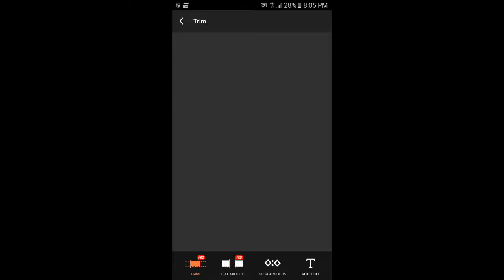First attack in 2 years COC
My first attack in two year since quitting clash of clans!!
Music is by Bassnectar Chasing Heaven